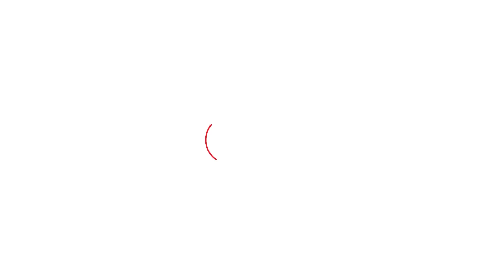डॉक्टरों की हड़ताल, पीड़ित परिवार लगाता रहा गुहार, नहीं हुआ पोस्टमार्टम! | Haryana Tak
डॉक्टरों की हड़ताल, पीड़ित परिवार लगाता रहा गुहार, नहीं हुआ पोस्टमार्टम!